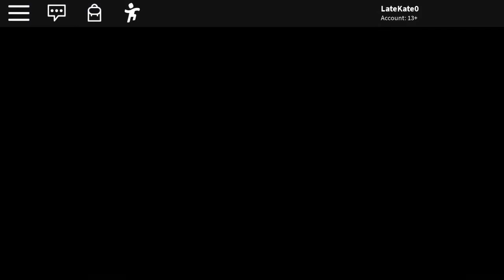Playing Piggy!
Hello guys sorry I don’t post often even though I have not much subs I will keep posting

I will try to post 2 a week or more if not busy!